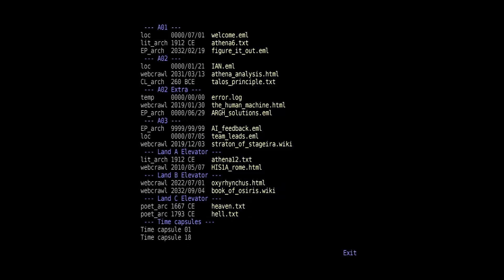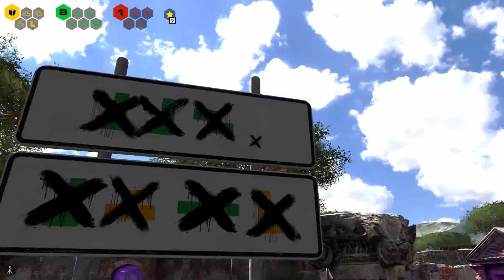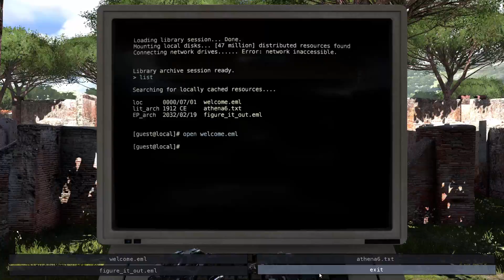The Talos Principle Review - A PentaPERSPECTIVE Critique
Features:
~Great mind bending puzzles
~Free-roam open world
~Thought provoking lore and dialogue
~Soothing atmosphere
~And more!

I sincerely hope this video helps you decide whether or not to pick the game up.